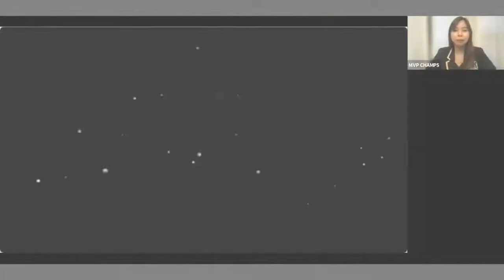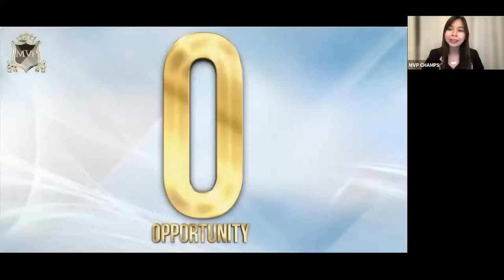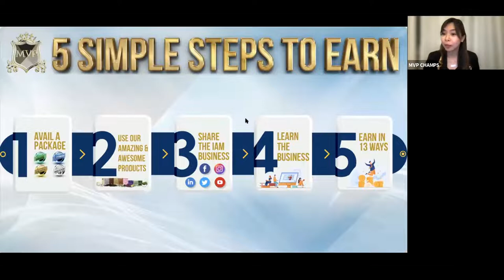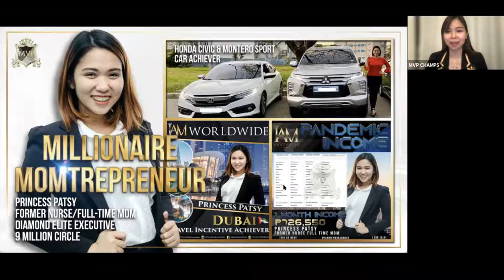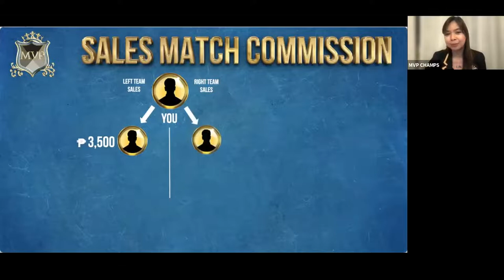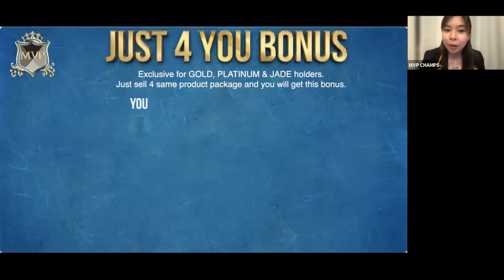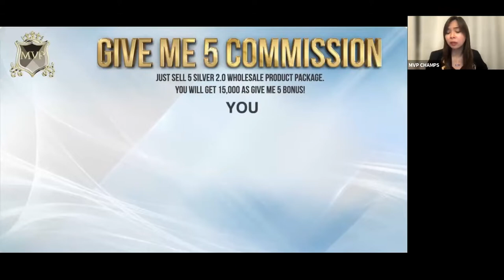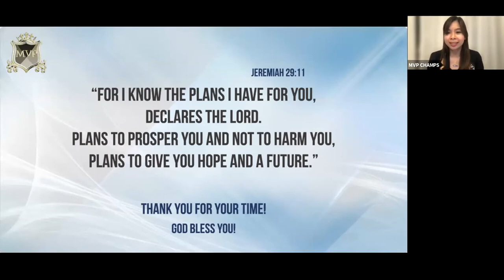HOW TO START A BUSINESS IN WORLDWIDE?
IAM Worldwide Business Short Presentation 2021

Please contact the person who sent this video to you.